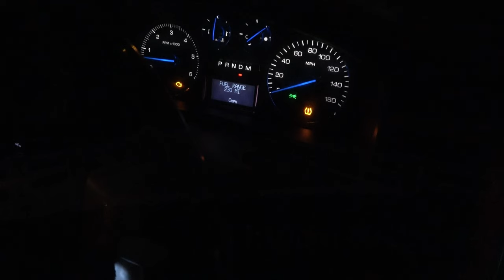Chasing Snakes With the Girls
A fun night road cruising the deserts of Southern California in search of snakes, dinner, and whatever else we could find.